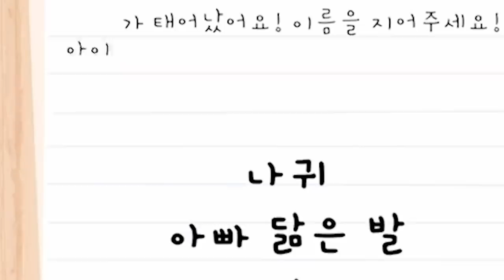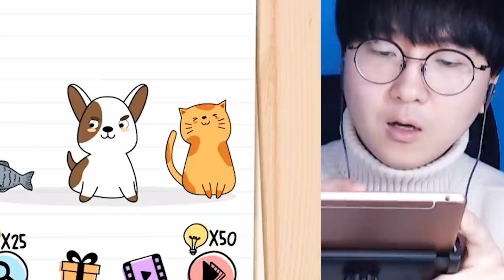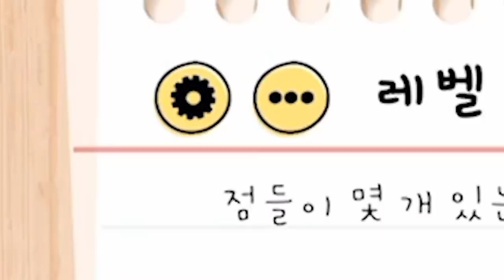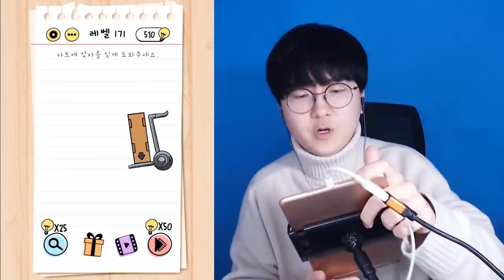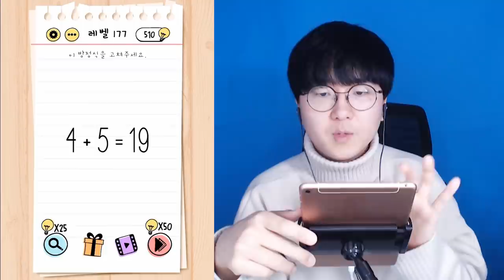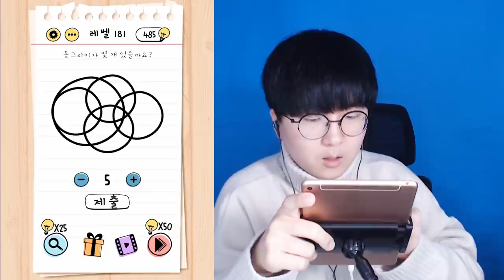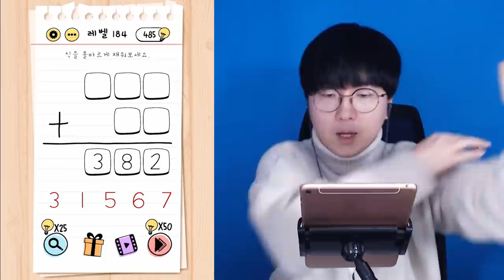거북이는 느리지 않습니다